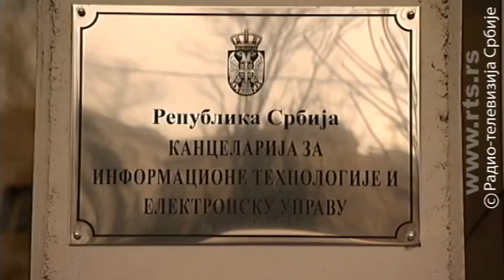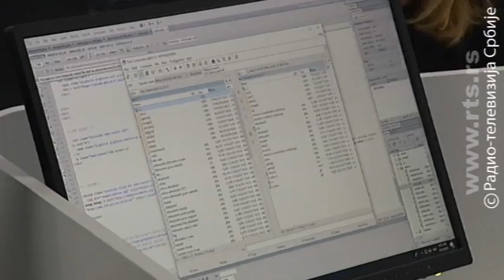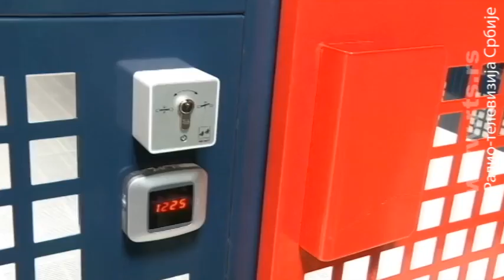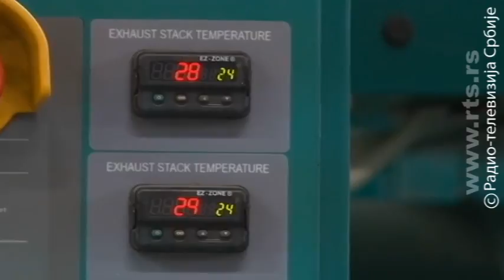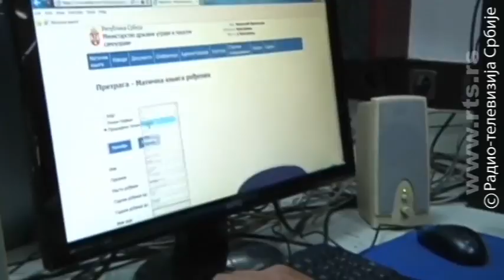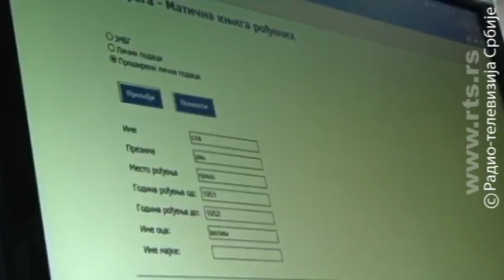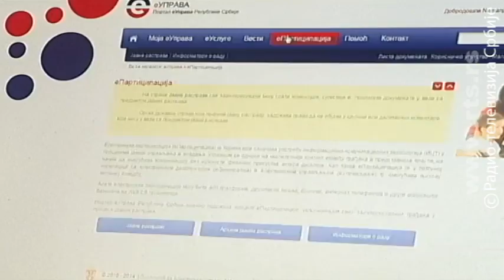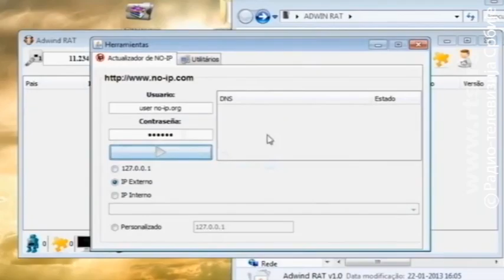Profesionalci: Doc. dr Mihailo Jovanović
Direktor Kancelarije za informacione tehnologije i elektronsku upravu Vlade Srbije

Diplomirao je i magistrirao na Elektrotehničkom fakultetu u Beogradu kao jedan od najboljih studenata u generaciji. Dobitnik je nagrade Ministarstva nauke i tehnologije 2002. godine na konkursu za mlade naučnike. Doktor je ekonomije i docent za naučnu oblast kvantitativne metode.

Radio je u Telekomu i Pošti Srbije gde je bio i član borda direktora, odgovoran za informacione tehnologije, elektronske komunikacije i razvoj. Kao član i koordinator Izvršnog odbora Pošte Srbije u periodu 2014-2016. godine doprineo je u ostvarivanju najboljeg rezultata poslovanja u istoriji Pošte.

Bio je i savetnik za elektronsku upravu u Kabinetu predsednika Vlade Srbije. Član je Inženjerske komore Srbije sa licencama odgovornog projektanta i izvođača telekomunikacionih mreža i sistema. Autor je više knjiga i stručno-naučnih radova koji su objavljeni u najuglednijim međunarodnim časopisima.